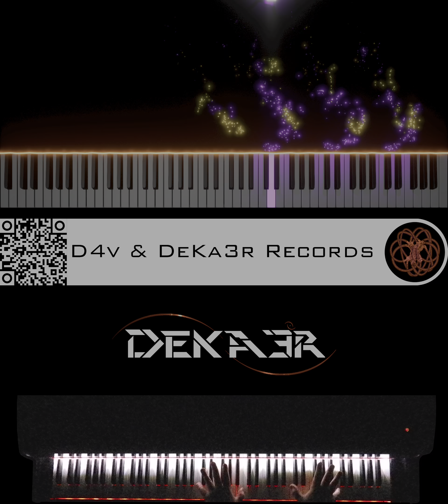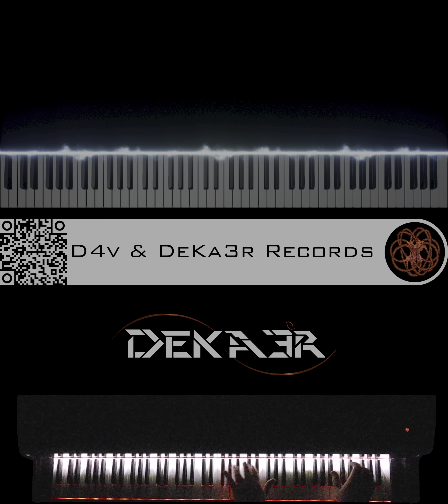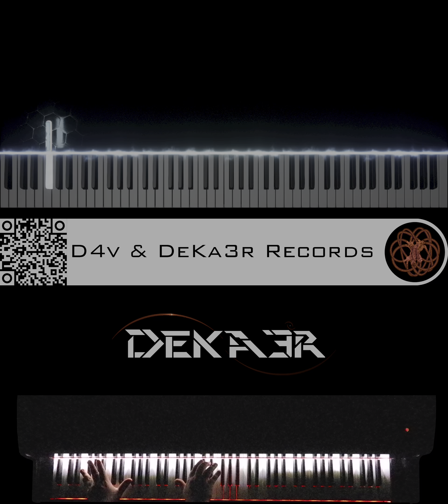🔴 IRL - ESTUDIOS PROFUNDOS DE PIANO - FA# MENOR ARMÓNICO - ESCALAS DOBLES EN OCTAVAS - #579